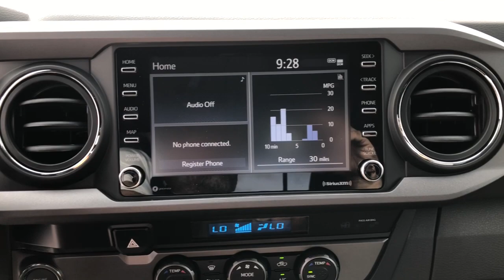2021 Toyota Tacoma Fort Lauderdale, Coconut Creek, Hollywood, Tamarac, Coral Springs, FL N111613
Midnight Black Metallic New 2021 Toyota Tacoma available in Fort Lauderdale, Florida at Lipton Toyota. Servicing the Fort Coconut Creek, Hollywood, Tamarac, Coral Springs, FL area.
2021 Toyota Tacoma TRD Sport - Stock#: N111613 - VIN#: 5TFAZ5CN0MX111613

Lipton Toyota
1700 W Oakland Park Blvd

Black 2021 Toyota Tacoma TRD Sport V6 RWD 6-Speed Automatic 3.5L V6 PDI DOHC 24V LEV3-ULEV70 278hpbrbrRecent Arrival!brbrbrLipton Toyota is proud to have served South Florida for over 30 Years. Customers may be eligible for more rebates and incentives. Please see dealers for details.
Axle Ratio: 3.91,Wheels: 17 x 7.5J Machined Alloy,Front Seats,Fabric Seat Trim (FD),Radio: AM/FM Radio,120V/400W Deck Mounted AC Power,Engine Immobilizer,Color-Keyed Rear Bumper,Smart Key w/Push Button Start,6 Speakers,Air Conditioning,Electronic Stability Control,Front Bucket Seats,Front Center Armrest,Leather Shift Knob,Tachometer,ABS brakes,Alloy wheels,Anti-whiplash front head restraints,Brake assist,Bumpers: body-color,Driver door bin,Dual front impact airbags,Dual front side impact airbags,Front anti-roll bar,Front fog lights,Front reading lights,Front wheel independent suspension,Heated door mirrors,Illuminated entry,Knee airbag,Low tire pressure warning,Occupant sensing airbag,Outside temperature display,Overhead airbag,Overhead console,Panic alarm,Passenger door bin,Power door mirrors,Power driver seat,Power steering,Power windows,Rear step bumper,Remote keyless entry,Security system,Speed control,Speed-sensing steering,Split folding rear seat,Steering wheel mounted audio controls,Telescoping steering wheel,Tilt steering wheel,Traction control,Trip computer,Turn signal indicator mirrors,Variably intermittent wipers,Auto-dimming Rear-View mirror,Ignition disable,AM/FM radio: SiriusXM,Exterior Parking Camera Rear,Auto High-beam Headlights,Emergency communication system: Safety Connect with 1-year trial,Apple CarPlay/Android Auto